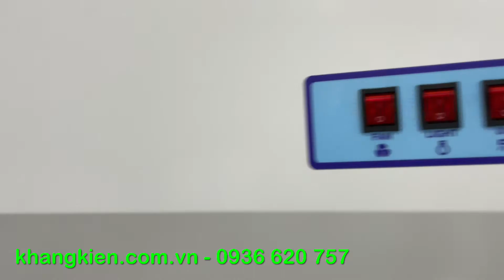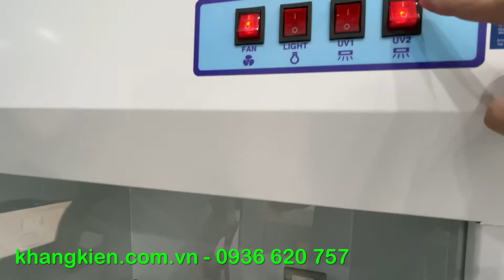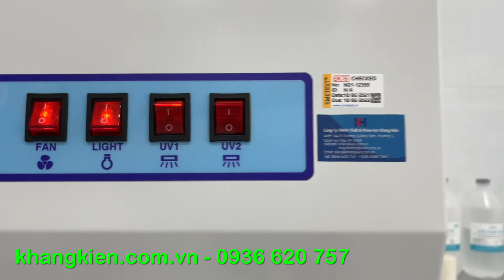Tủ an toàn sinh học cấp 2 Việt Nam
Tủ an toàn sinh học
Model : KK – BSC 02
Xuất sứ : Khang Kiên – Việt Nam
KT: 900 x 800 x  1750mm
*Vật liệu chế tạo :
- Vỏ bao chế tạo bằng thép tấm dày
1.2mm,  sơn tĩnh điện .
- Khay mặt bàn làm việc chế tạo bằng inox Sus 304 dày 1.2mm.
- Cửa bằng kính cường lực dày 8mm.
- Bánh xe cao su di chuyển dễ dàng .
* Thông số kỹ thuật :
- Quạt thổi  - 220V , Công suất 180 W.
- Phin  lọc Hepa Kt: ( 750 x 360 x 70)mm, Slg: 01 cái.
Model: ULTRACEL II
+ Hãng sản xuất: VAF (Viet Air Filter).
+ Cấp độ: EN 1822 – H14
+  Hiệu suất trung bình: 99,995 %
+ Bao gồm CO, CQ, Báo cáo kiểm tra lọc Hepa (Test Report) và năm sản xuất 2021.
- Phin lọc Hepa Kt: (500 x 200 x 70)mm, Slg: 01 cái.
Model: ULTRACEL II
- Bảng điện điều khiển ,đèn led (đèn chiếu sáng) , đèn UV, ổ cắm điện phích cắm đôi 3 chấu có nắp che.